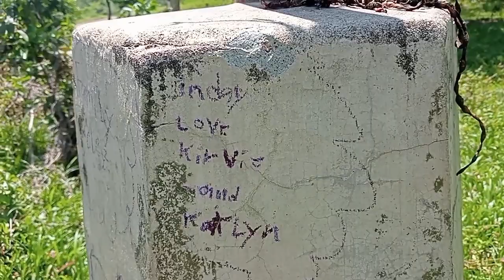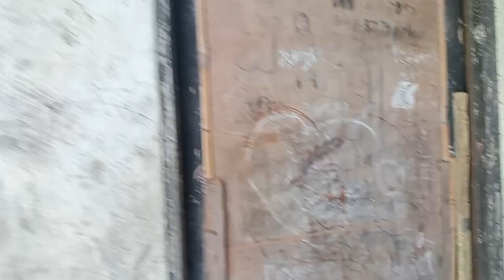Province House in The country side Philippines